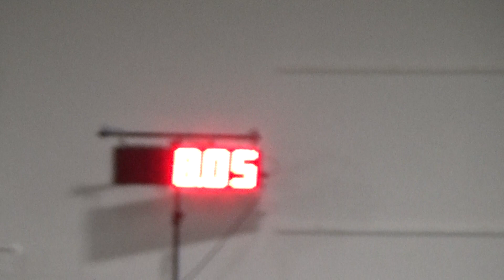Fargo January WWF? Course 3 with backside # 3 option